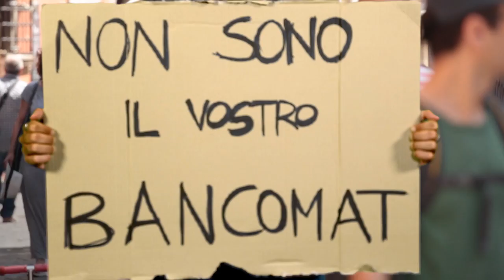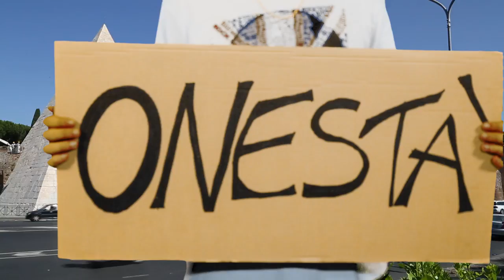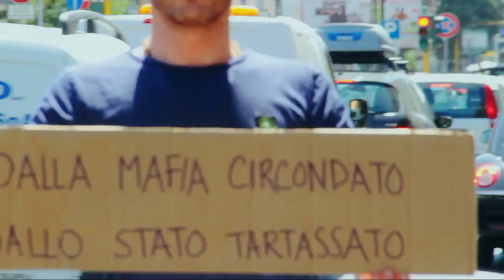Gianna Chillà - V per Verità - (videoclip)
V per Verità - From Nera - Upcoming album Produced by Gianna Chillà

Alberto Gangi Chiodo - Director
Alice Ierinò - Editor & Production Manager.
Troupe : Martina Feri, David Giovannoni, Chiara Pettinelli, Federico Mantova, Michele Marinaro, Alessio Grifantini.

- Actors: Victor Ibanez, Mauro Antonioni, Walter Banzi, Er Treccia, Giulia Ramires, Serena Tiak, Roberta Pedrelli, Barbarella, Giancarlo, Marco Fuortes,Raffaella di Maio, Valeria Bassi

-Song written by Gianna Chillà & Luciano Zanoni
-Musicians: Luciano Zanoni, Simone Gianlorenzi, Pino Saracini, Roberto Segala
-Mixed and Mastered by Max Minoia